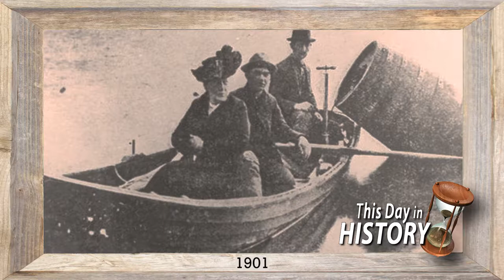10 24 18 Show Open to Academy Memory Loss